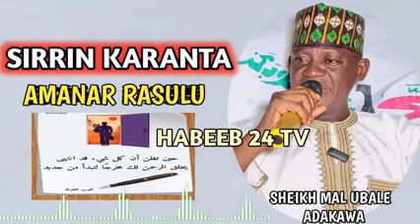SIRRIN AMANAR RASULU, SHEIKH MAL UBALE ADAKAWA KANO.